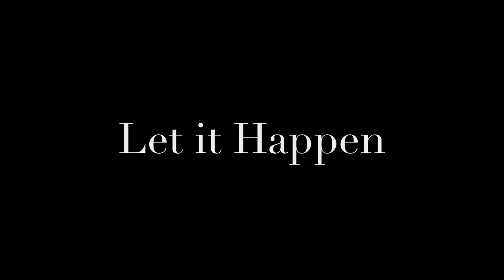Danny Waters feat Sanna Hartfield Let it Happen (Armando Silvestre Remix)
DSR025 - Danny Waters feat  Sanna Hartfield   Let it Happen (Armando Silvestre Remix)

This is the a brand new deep soulful house ep from the Portuguese Danny Waters.
With summer ready deep vibes and wonderful vocals from Sanna Hartfield, this ep is ready to give some love to the intimate dancefloors all around the world.
Includes remixes by Mastercris, Vito D' Santi, Armando Silvestre.